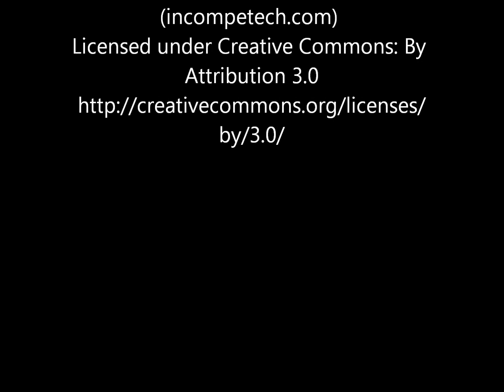Taken by Lust Official Trailer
Selene wasn't a fan of girls' night out. Her friends were always trying to set her up with some man to break her long spell of loveless nights. When they brought Pietr to her, though, things changed. Suddenly, she was looking at a man who made her blood pulse. So she did what any self-respecting woman would do--she ran.

Right into the arms of a psychopath who tries to kill her. Now turned into something much more than human, and saved by the very man she'd run from, she's forced to look at things in a much different way.

Follow author LeTeisha Newton on her blog or see her on Twitter